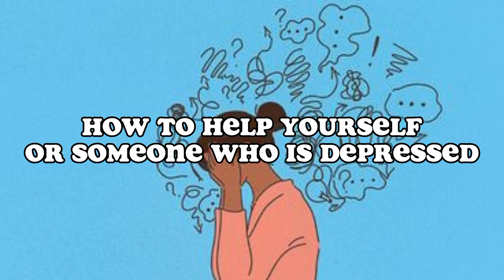POST ACTIVITY #4 - SPEECH TO INFORM